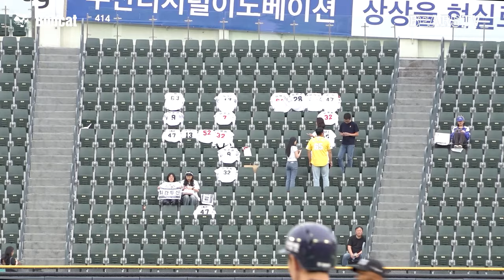위닝시리즈와 함께 다시 정상을 향해!🔝질주의 베어스🏃 [2024 잠실직캠] (05.30)